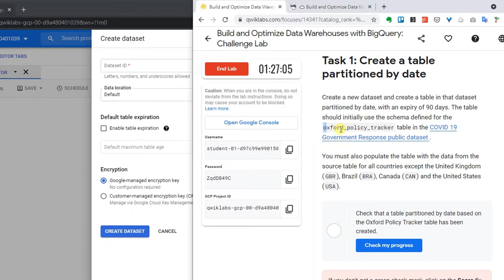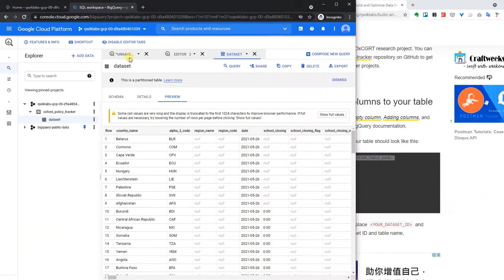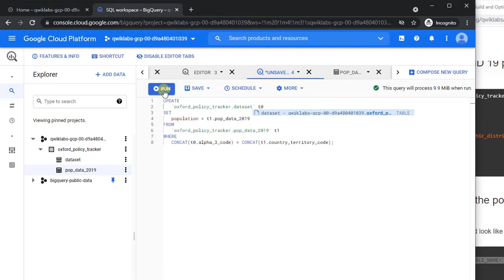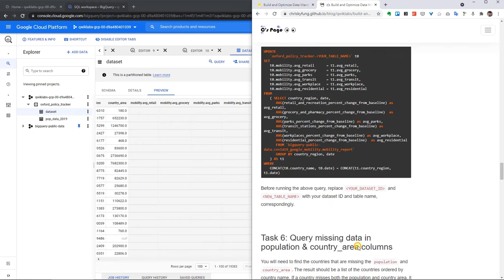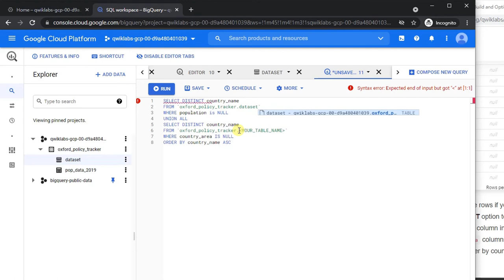🆕 GSP340 Build and Optimize Data Warehouses with BigQuery: Challenge Lab | 🐱‍🏍 GCP learning tour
⏱ Timestamps
00:00 Start Lab and Overview
00:22 Task 1: Create a table partitioned by date
01:29 Task 2: Add new columns to your table
01:55 Task 3: Add country population data to the population column
02:53 Task 4: Add country area data to the country_area column
03:22 Task 5: Populate the mobility record data
03:55 Task 6: Query missing data in population & country_area columns
Congratulations!